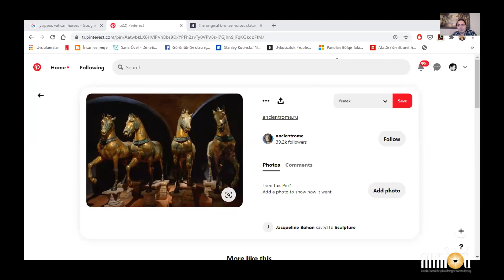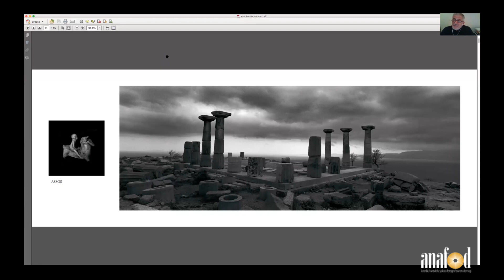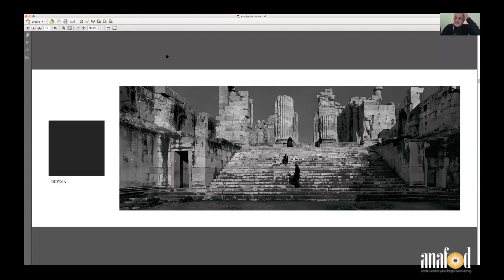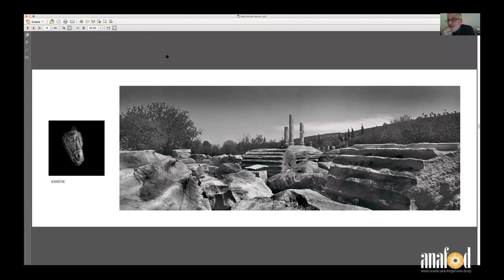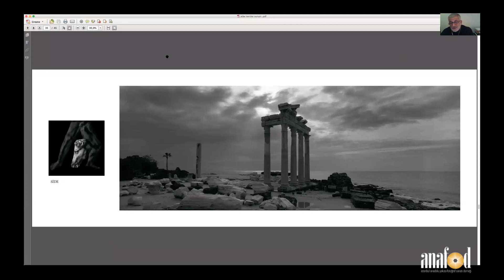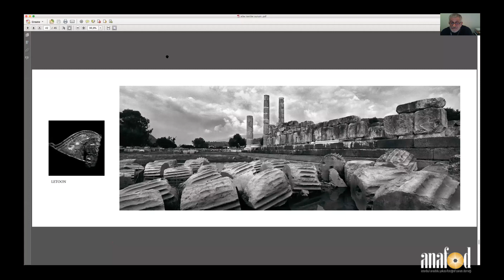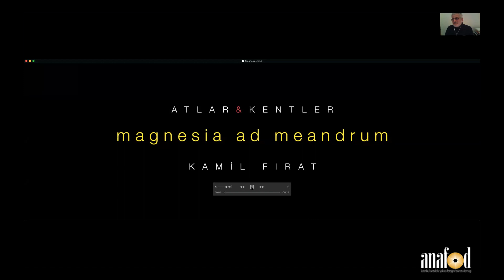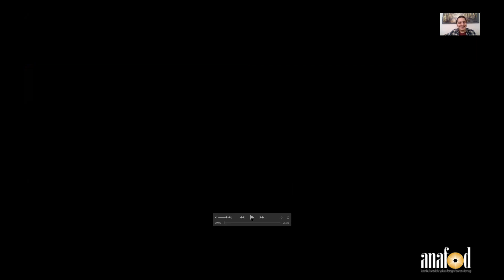Anafod - Kamil Fırat Online Fotoğraf Sunum ve Söyleşisi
Kamil Fırat Kimdir?
Kamil Fırat, 1980 yılından bu yana fotoğraf ve sanat teorileri konusunda çalışıyor. Yurtiçinde ve yurtdışında sergiler düzenledi. Eserleri çok sayıda müze ve özel koleksiyonuna dahil edilmiştir. Adatepe Taş Mektep (Çanakkale) kurucularından.
2015 / 2016 / 2017 / 2018 / 2019 /2020 Bursa Uluslararası Fotoğraf Festivali Küratörü
Kişisel Sergiler (Son 20 Yıl):
İstanbul Kare Sanat Galerisi ÖZNE:HİLMİ YAVUZ (1996), Museum Bochum-Germany KAPADOKYA (1996), Stedelijke Academie voor Beeldende Kunsten Berchem-Belgium KAPADOKYA (1996), İstanbul Resim Heykel Müzesi KIYI, (2002), İstanbul Tophane-i Amire Kültür Merkezi KUBBE (2003), İstanbul Karşı Sanat Galerisi PANDORA/DA (2005), Ghar El Melh Tunus KUBBE, (2006), İstanbul G-Art Galeri “UFKA DAİR”(2007), İstanbul Kare Sanat Galerisi KÖK (2007), İstanbul G-Art Galeri GÜNEBAKAN-ARTAKALAN (2008), İstanbul Fotografevi KENT DÜŞ…TÜ, İstanbul G-Art Galeri TAŞ YÜZLER (2011), Hamam Gallery, Prizren Kosova, [Jr.] (2011), İstanbul Karşı Sanat Galerisi [Jr] 2012, İstanbul Tophane-i Amire Kültür Merkezi “Gök, Kubbe / Boşluk” (2016), Milli Reasürans Sanat Galerisi “Atlar & Kentler” (2017), Mumbai University “Heaven, Dome / Void. Architecture Sinan”(2017), Kare Art Gallery “Mektuplar” (2018), Mexico Es Kultura La Cartelera Nacional “La Luz de Anatolia” (2018-19), Antalya Plus Gallery “Yaprak” Aralık 2019

Yayınlanmış Kitaplar:
Fotoğraf Albümleri
ATLAR (1989), KIRKPINAR YAĞLI GÜREŞLERİ (1994), KAPADOKYA (1996), Özne: HİLMİ YAVUZ (1997), PERVANE (2000), KIYI (2003), KUBBE (2004), PANDORA/DA (2005), GÜNEBAKAN-ARTAKALAN (2007), 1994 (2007), DÜŞ KENTLERİ (2008), KÖK (2008), ADATEPE (2009) TAŞ YÜZLER (2011), SMYRNA (2013) DOĞU’YA DOKUNMAK (2015), GÖK, KUBBE / BOŞLUK, MİMAR SİNAN (2016), ATLAR&KENTLER (2017)

Görsel Tarih Araştırmaları (Kitap)
GEÇMİŞ ZAMAN DEFTERLERİ ( Mimar Sinan Üniversitesi Tarihi)(2008),
OSMANLI-FRANSIZ İLİŞKİLERİNDE YILDIZ SARAYI FOTOĞRAF KOLEKSİYONU ÜZERİNDEN; KARŞILAŞMALAR/TANIŞMALAR/KESİŞMELER (2017)
YILDIZ SARAYI FOTOĞRAF KOLEKSİYONU ÜZERİNDEN OSMANLI ALMANYA İLİŞKİLERİ (2017)
YILDIZ SARAYI FOTOĞRAF KOLEKSİYONU ÜZERİNDEN OSMANLI İNGİLTERE İLİŞKİLERİ (2018)
YILDIZ SARAYI FOTOĞRAF KOLEKSİYONU ÜZERİNDEN OSMANLI AMERİKA İLİŞKİLERİ (2018)
YILDIZ SARAYI FOTOĞRAF KOLEKSİYONU’NDAN ÇARLIK RUSYA’SINA BAKMAK(2019)
YILDIZ SARAYI FOTOĞRAF KOLEKSİYONU’NDAN 19.YÜZYIL JAPONYA’SINA BAKMAK(2019)
OSMANLI BELGELERİNDE ADATEPE KÖYÜ (2020)

Öykü Kitabı
Atlar & Kentler (2017)
Daha Azını Gör